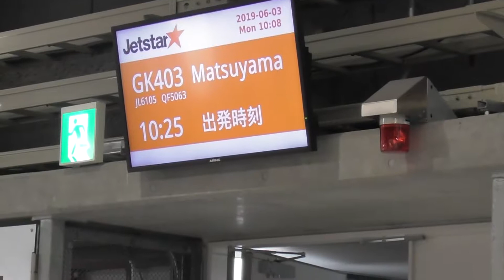Go Ozu city Ehime Japan！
I visited Ozu city Ehime prefecture Japan!
Took airplane from Tokyo.
Ozu is small city but really quiet and beautiful!